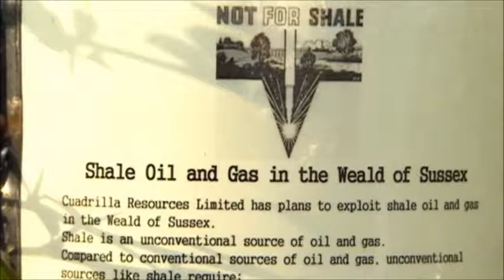Frack Off You Fracking Motherfrackers